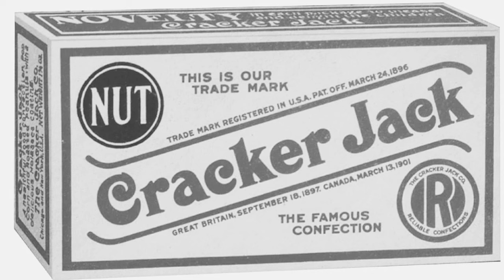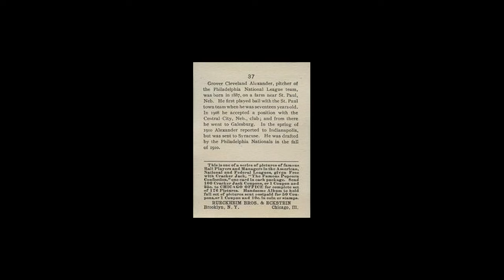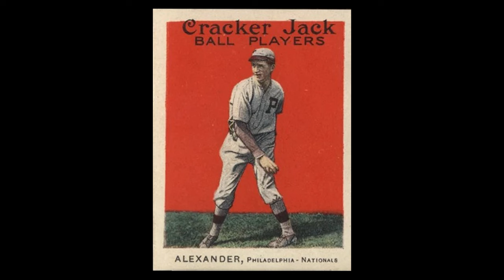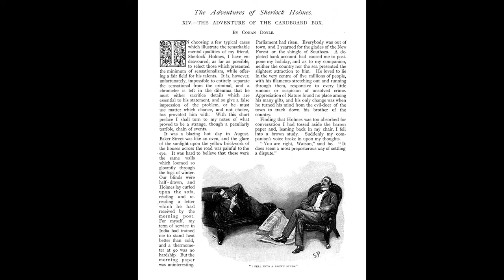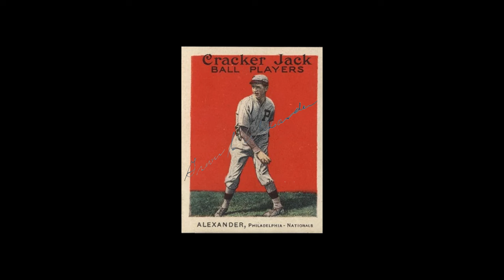Baseball Card Stories: The Autograph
Celebrating 1,000 subscribers with another short story about a priceless autograph.